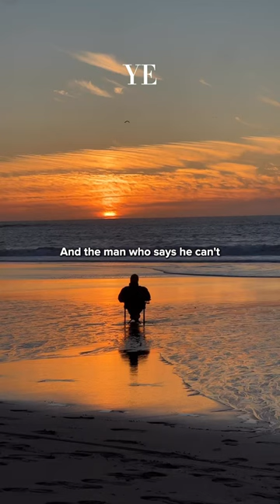The Power of Words From A 22 Year Old Millionaire